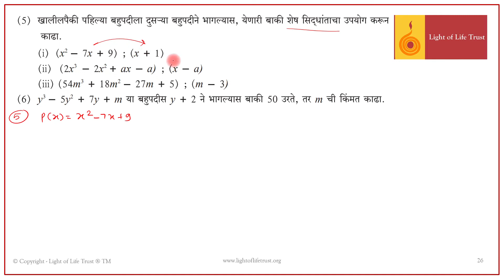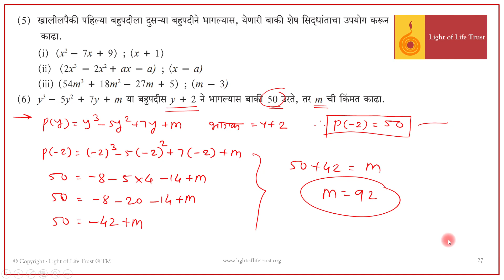नववी गणित भाग 1 | प्रकरण 3 | बहुपदी | सरावसंच 3.5 - Video 1 | Marathi Medium | Maharashtra Board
Light of Life Trust's Project Anando component videos of SFSEP (Student Friendly Supplementary Education Programme) for Math's - 9th Std